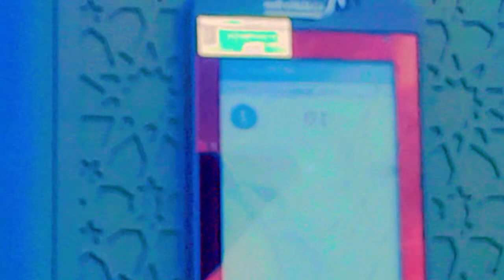Makka Metro bus makka main jaane ke liye